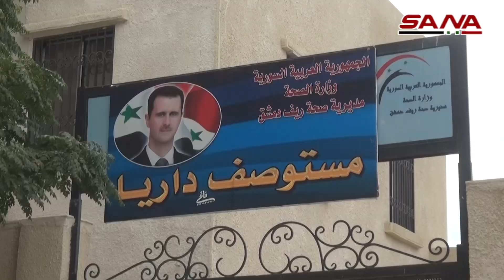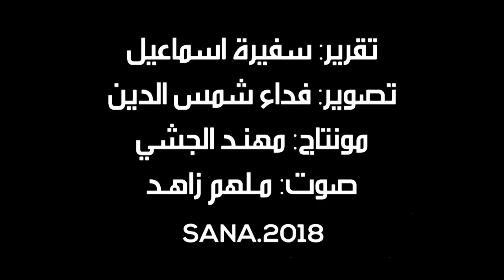أهالي داريا يتابعون تأهيل منازلهم.. والمحافظة تستكمل إنجاز خطوط الكهرباء والمياه